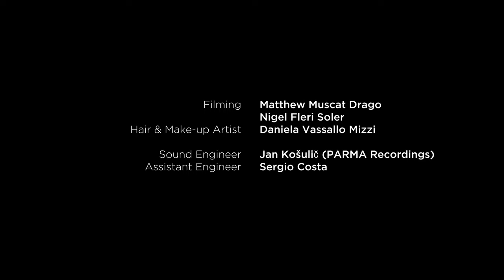Lounge Night– Malta Philharmonic Orchestra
Kevin Abela Trumpet
Reggie Clews Violin
Roberta Attard Violin
Nadia Debono Viola
Ákos Kertész Cello
Iva Gabriela Bartosch Double Bass/Piano
Kris Spiteri Piano/Keyboards
Jonathan Ellul Guitar
Daniel Cauchi Percussion

Tango 1 “La Passion”
Jan Kučera

Ballad EQ 15
Jan Kučera

To Je Ale Veselý Den!
Jan Kučera

Lounge Night – 24 April, 2021

Czech artist Jan Kučera features in this Lounge Night, an exciting production fusing musical styles in a relaxed environment.

The project is part of the MPO Online Programme as the orchestra seeks to diversify its music-making.